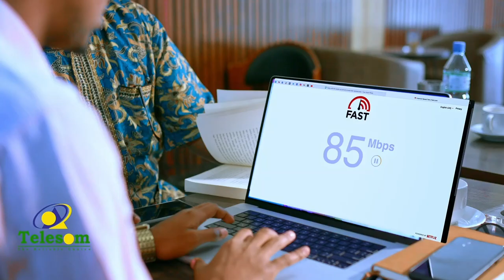Ceerigaabo: Komishanka doorashooyinka oo daahfuray munaasibada dib u diwaangalinta codbixiyeyaasha.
Ceerigaabo: Komishanka doorashooyinka Somaliland oo daahfuray munaasibada dib u diwaangalinta codbixiyeyaasha.